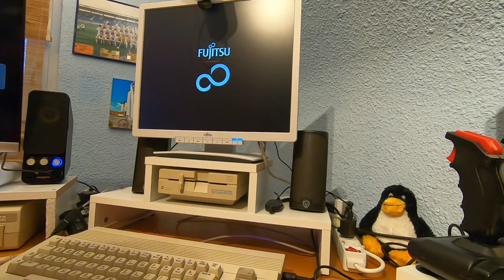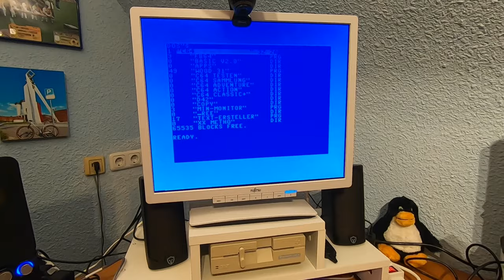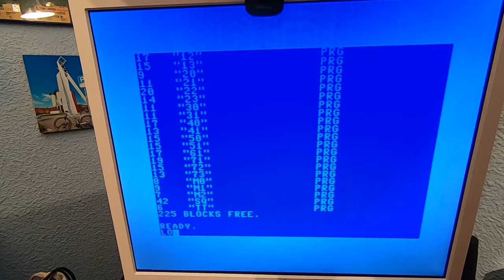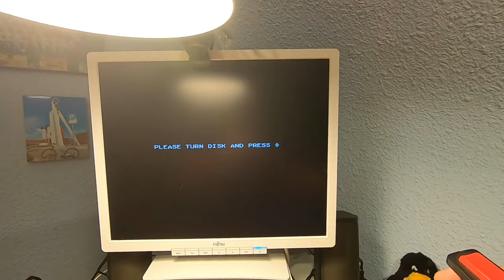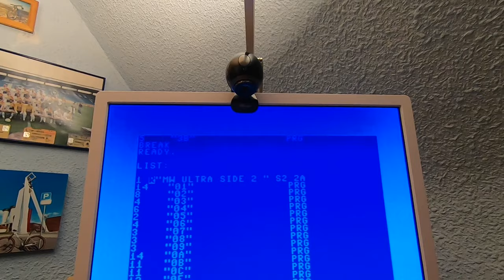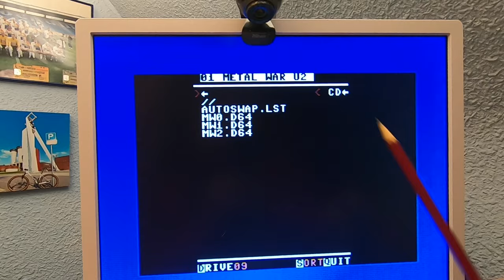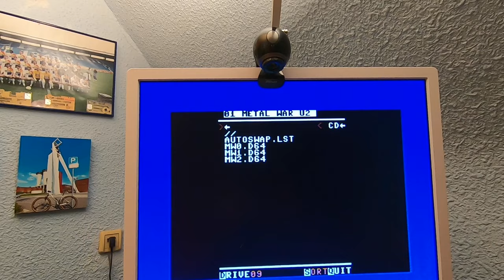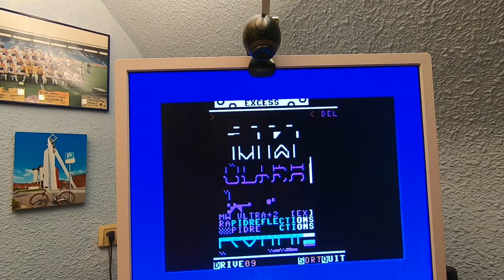C64: SD2IEC mit einer Floppy 1541 verknüpfen